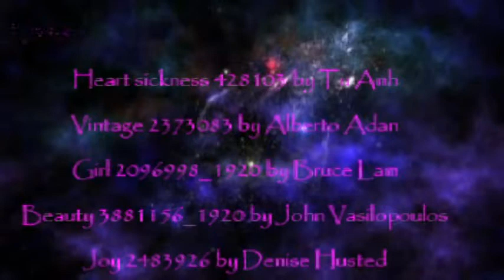Secret Book of John (pt 1)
The Gnostic Secret Book of John is a creation myth. Originally, the writing was intended for other than the early Christians. Sometime before 185 A.D., presumably someone copying the text added information to reflect the beliefs of the time. Our approach is from the esoteric stance, attempting to look beneath the obvious using symbols and early definitions. The principle one being Spirit is a representation of breath, which in turn suggests life. This is the first in a series of talks that explore the Secret Book of John.
The Spiritualist Circle of Light hosts meetings through Zoom on Saturday evening at 7 E.T. For more information go